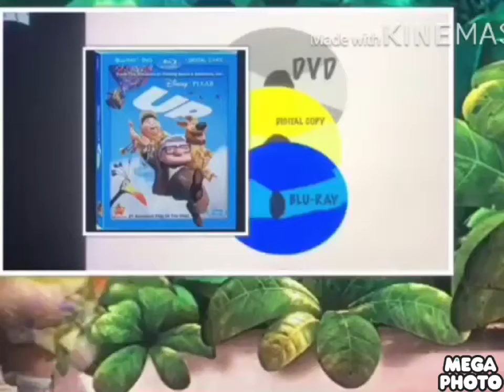Up Blu-ray TV spot “Great Value”